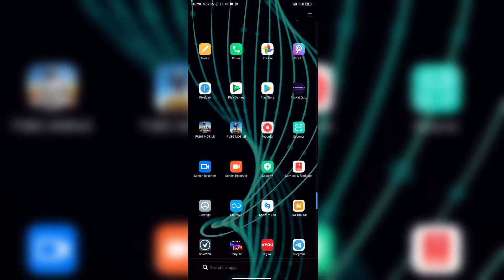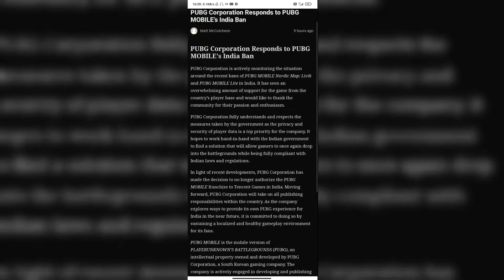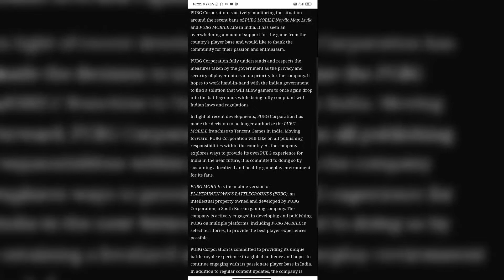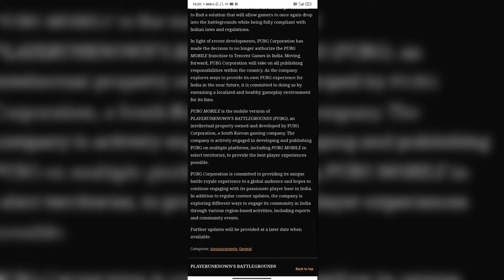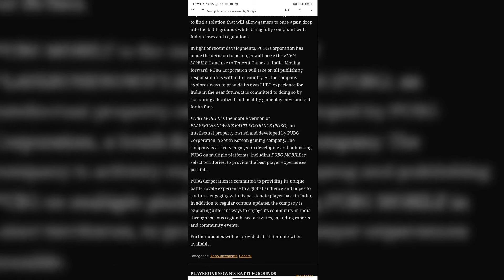GOODNEWS | Pubg Mobile Unban | Pubg New Announcement | Pubg New Update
🍁THANKS for SPEND U'R TIME

Hey Buddy's yr dekho esa he ki agr ye wali video aapko acchi lgi ho to please apna response diya kro comments section me or jo bhi aap dekhna chahte ho, ya phir kisi game ke gameplay dekhna chahte ho to wo bhi bta diya kro,

Or bhi video ke liye agle din phir aaye🤪.

Or chiyee to channel open kro ab kya sb yhi loge kya🤗
Adhik Jankari
I'm Jaydeep aka jack
& i am doing BCA right now
From Mandsaur MP